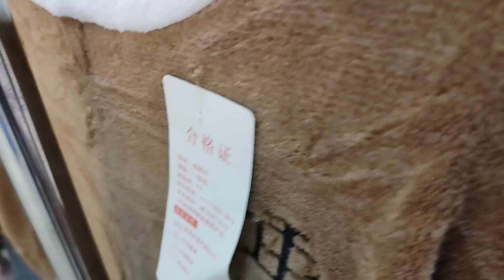NIGHT SUITS का BUSINESS शुरू करें कम पैसों में II 4 गुना फ़ायदा II ONLINE ORDER AVAILABLE II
Hello, guys welcome to the Sb Enterprises, and in today's video, we are going to show you Womens & MENS Collection  at wholesale rates with different brands, colors, and sizes.